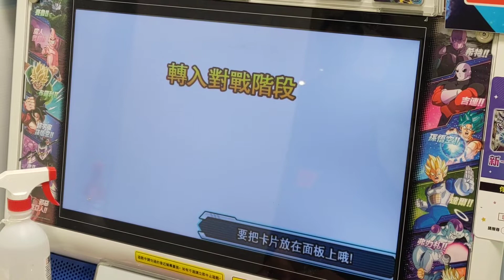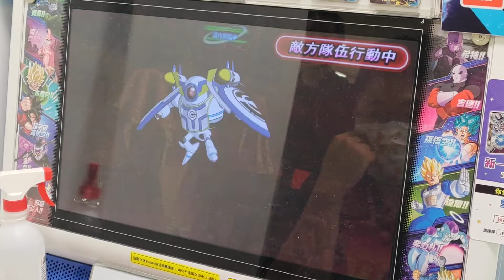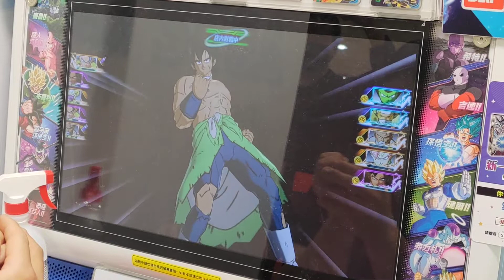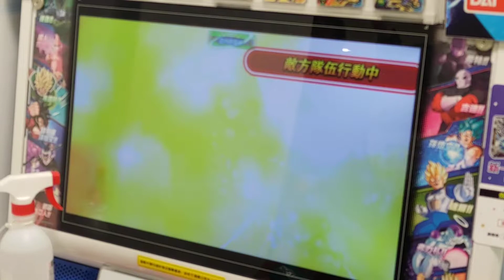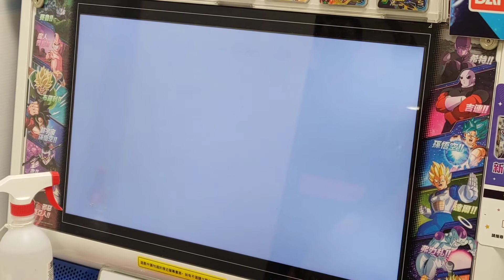全王盃邀請賽 四強 睡魔王 VS River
規則:盲打